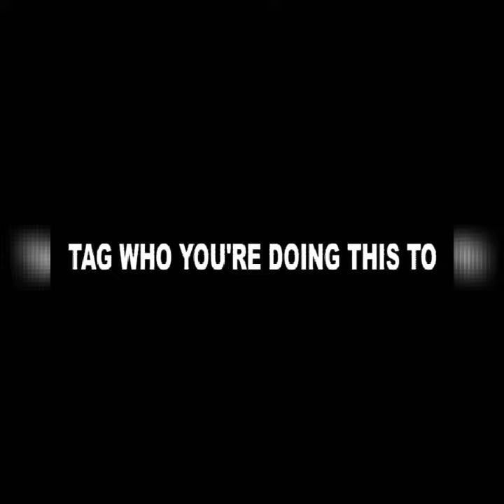hammy WAX strip 😨😲 PRANK!!!😂 on girlfriend goes really wrong ! Lol